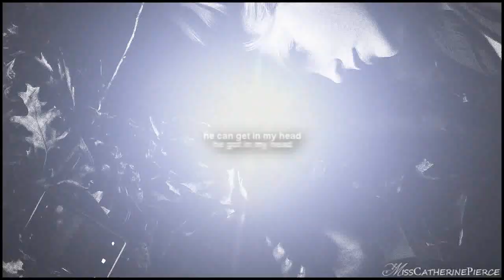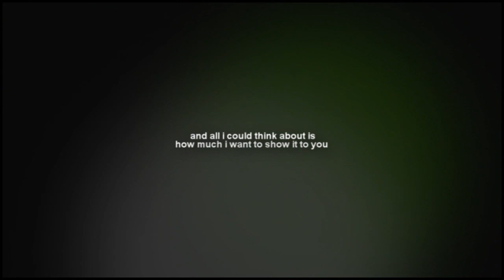I've tried to stop thinking about you.. and I can't | klaus + caroline